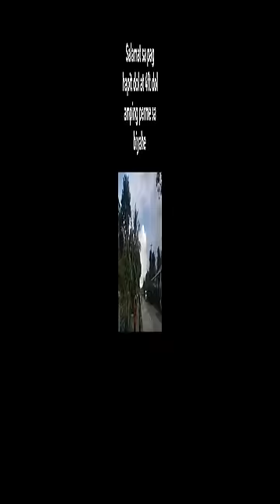papaps dol horn dance compilation.....